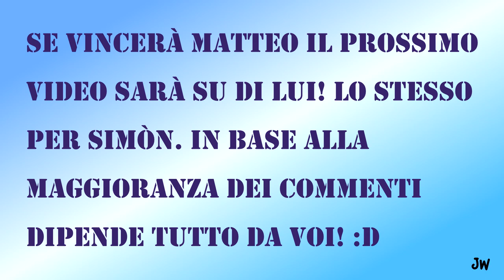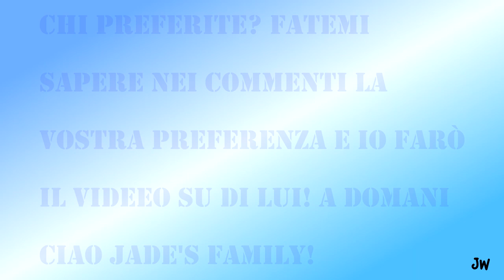SFIDA: MATTEO VS SIMON! QUALE PREFERITE? 🙅‍♀️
Ciaaao amici miei!🤗 oggi sono qui con un nuovo gioco vediamo se ci riuscite fatemelo sapere nei commenti!😛 Vi ringrazio per tutti i bei commenti, gli iscritti, le visualizzazioni, per tutto! Grazie grazie grazie!😘 Vi amo! Ciaaao!❤️🧡💛💚💙